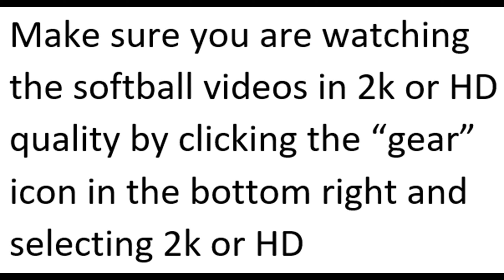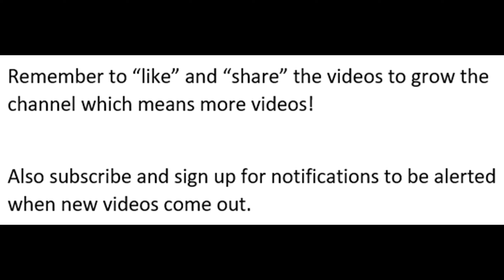Cheap Suits vs NFM Lending - 2023 Seattle Dual #1 Winner's Final condensed game!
2023 Seattle Dual #1 Winner's Final condensed game - Cheap Suits (CA-A) vs NFM Lending/4theFallen/KbasInc/Lund (AZ-A) - Condensed game  - Friday, 7/21/2023 at the Hogan park in Kent, Washington.  It was 62 degrees and they used the Dudley Pro-M ball (ET code) on 300 foot fields with a 12 home run limit.